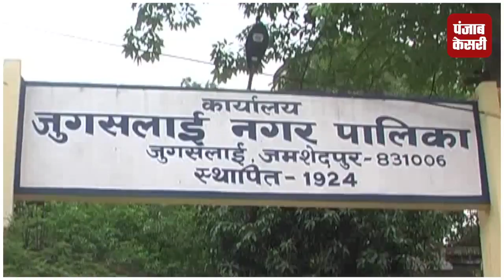पेंशन के लिए एकाउंटेंट ने की रूपयों की डिमांड, एसीबी टीम ने पकड़ा